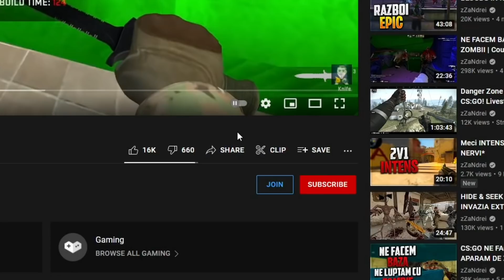TROLL MEGA AMUZANT cu WALLHACK si INVIZIBILITATE!!